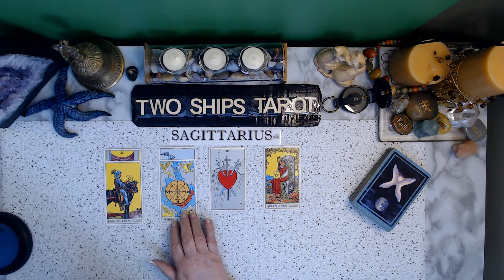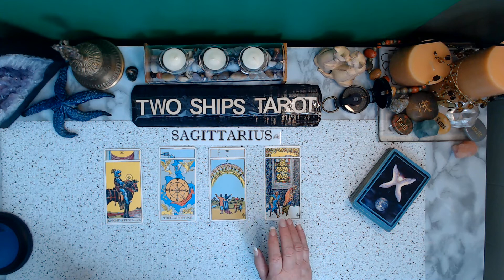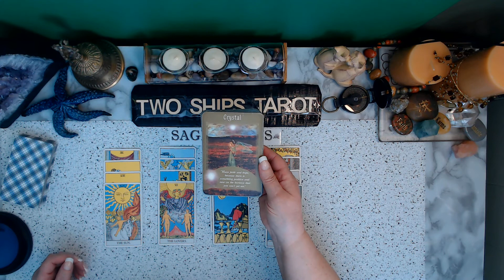SAGITTARIUS Finalizing Decisions! MAY 16 22 2022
Don't forget to check your Moon, Rising and Venus signs.